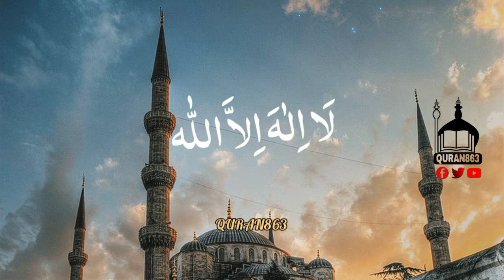Hasbi Rabi JallaAllah | Ramzan 4th Jumma Mubarak Status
Jummah Status
Juma Status
Jummah Status
Jumma Mubarak
Juma Mubarak
Jumma Mubarak
 Surah Jummah
Surah jumma
Surah jumma status
 Jummah mubarak status
Surah Jummah
 Ramzan ka Tesra jumma mubarak hoo
Ramzan Mubarak 3rd friday
 Happy friday